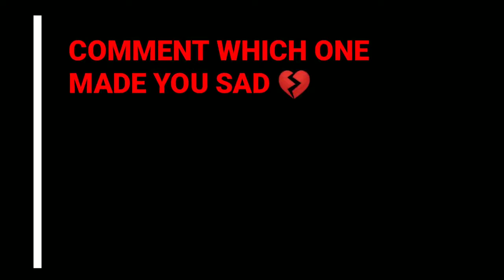Top 10 Most EXPENSIVE Car CRASH TEST ! !